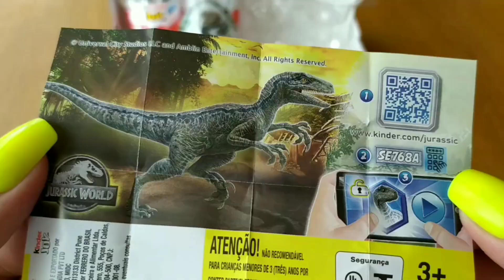Kinder Joy JURASSIC WORLD 2022 Dinossauros